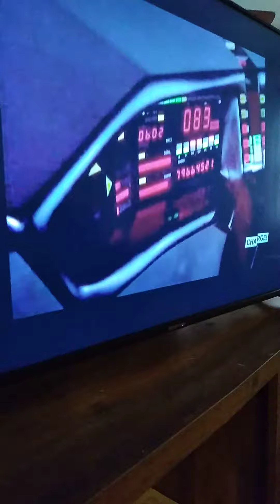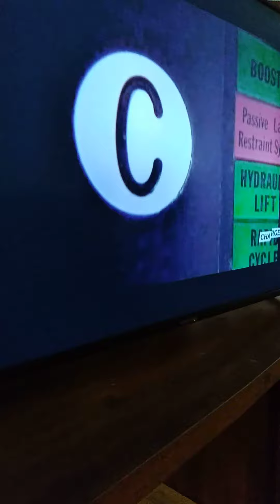Chips theme song 🎵 Vs Knight Rider theme song 🎵 mix